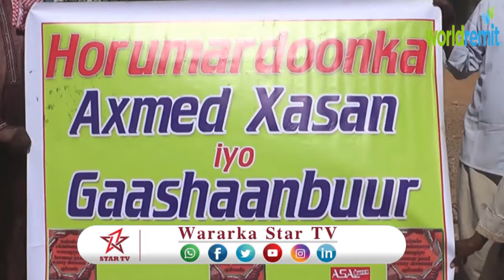DAAWO Ururka Horumardoon oo qoysas danyara ah gaadhsiyay deeq raashin ah